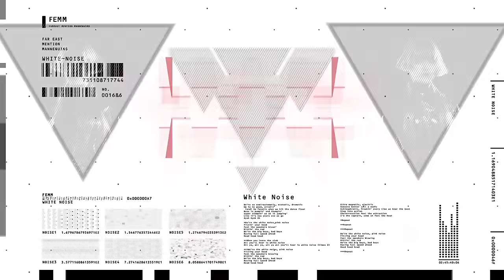FEMM - White Noise (Music Video)